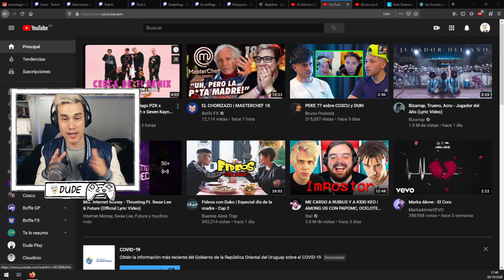REACCION a Cerca de ti Remix Tiago PZK x Rusherking x Lit Killah x Seven Kayne x Bhavi x Tobi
Gurises sin palabras con este temon... la reaccion habla sola

Seguime en mi canal principal y mis redes:
DIRECTOS TODOS LOS DIAS: